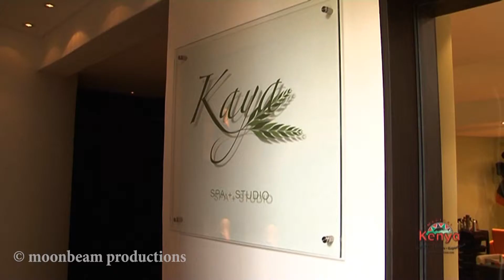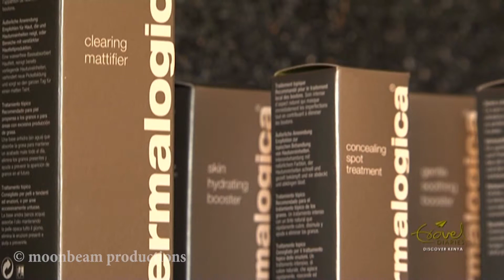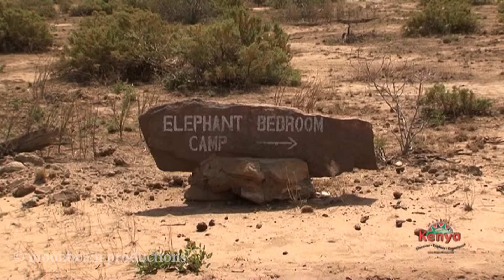Travel diaries: Retreat & Relax at Ngong house and Elephant bedroom Camp Episode 4B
On this episode our hosts experience luxury and relaxation at Elephant bedroom camp and Ngong house.